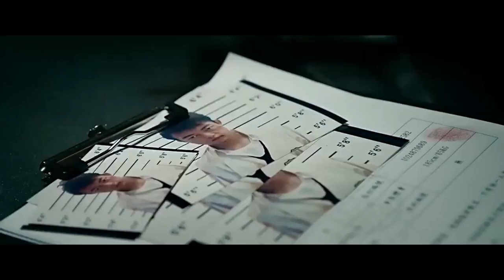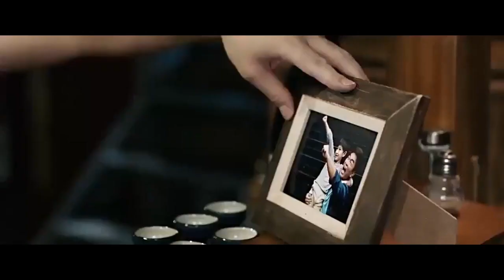COWOK CULUN INI TERNYATA BISA MEMBUAT BOS GANGSTER SAMPAI TAKUT PADANYA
Halo semuanya, selamat datang di PTK review. Bagaimana kabarnya aku harap kalian semua baik” saja. Pada kesempatan kali ini saya akan menceritakan film yang berjudul film LOSER HERO
LOSER HERO,
NANBA MG5,
4 KINGS,
omae wa mada gunma wo shiranai,
KAMEN TEACHER SPESIAL,
THE UNCANY COUNTER,
MANATSU NO SHONEN,
3 NEN A GUMI,
SEDAI WARS,
KAMEN TEACHER ,
murayama,
HIGH AND LOW THE WORSTS,
6 FROM HIGH AND LOW,
SHINJIKU SWAN,
ASSASINATION CLASSROOM,
JOJO'S BIZZARE ADVENTURE :DIAMOND IS UNBREAKABLE,
TOTAL CHAOS,
SENSEI WO KESU HOUTEISHIKI,
Friends game,
Kingdom,
BRAVE: GUNJYO SENKI,
YAKUZA APOCALYPSE,
Nisekoi,
BLEACH,
TOKYO REVENGERS LIVE ACTION,
TOKYO REVENGERS ,
Young GTO,
Blue spring,
Demekin,
Nobunaga concerto,
Museum,
Gokusen,
Gang,
SHIRITSU BAKALEA KOUKOU,
dokgo rewind,
mob psycho 100,
Serigala Terakhir,
Majisuka Gakuen,
doungha,
film animasi,
Yankee-kun to megane-chan,
Sugarless,
film sugarless,
Film aksi,
Film tawuran,
Film pertarungan,
Film pertarungan terbaik,
Film Persahabatan,
Film jepang,
Film keren,